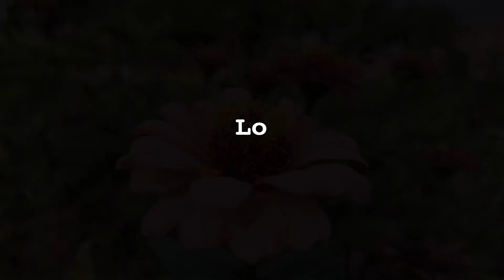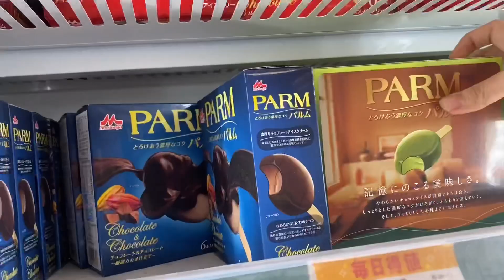Vlog) Day in the Life of a Salary Woman in Japan| Morning meal cooking|Japanese Ice Cream Mukbang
Please enjoy another day of my life staying at home. In this video I’m making morning meal preparation cooking and I will try to eat different types of Ice Cream made in Japan. Ice cream here is very delicious and lots of varieties so if you visit Japan don’t miss trying to eat their ice cream.

🌼🌼🌼A Day in the Life of a Salary Woman in Japan(Winter Season)

💋💋Also I just wanted to ask for your contribution to add foreign language to my videos I would really really appreciate it. 😭🥺Below is the link